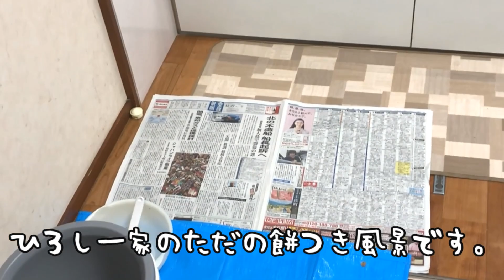餅つき機でお餅つきpounding mochi(えびのかきもち、青のりのかきもち)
家での餅つき風景を動画にしましたw
うちは、普通の餅とえびのかき餅と青のりのかき餅を作ります。
It's rice cake in Japan
I use shrimp and laver.

◆ひろし2テレビ登録お願いします。

◆ひろし2のブログ
『ロードバイクで朝ライド』よかったら見てみてくださいね。